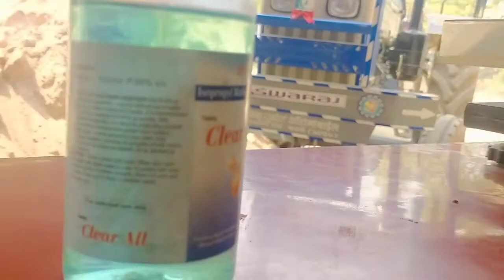पहली बार हमने वोट दिया first time I have given vote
Your queries,
Village vlog, Life style vlogger, family vlog, election basti Uttar pardesh, basti vlog, upchunav Basti district, flying best vlog, Saurabh Joshi vlog,